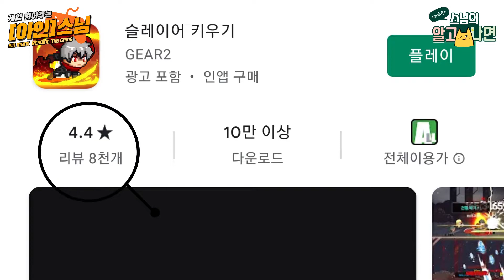게임 읽어주는 (아인)스님 - 제31화 : 슬레이어 키우기